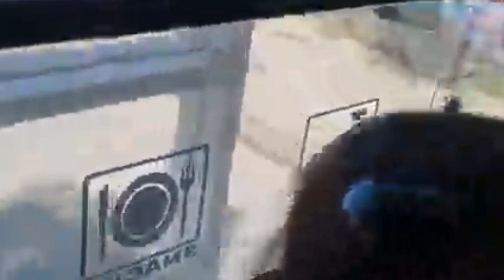अगर आप इस गर्मी की छुट्टी में किसी खूबसूरत जगह पर जाने की सोच रहे हैं तो सबसे अच्छी जगह कश्मीर है।